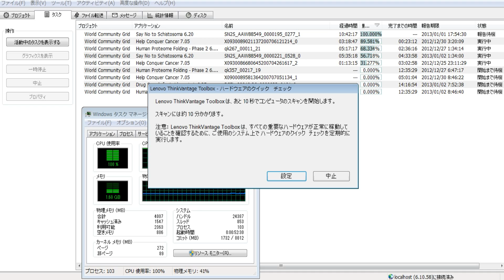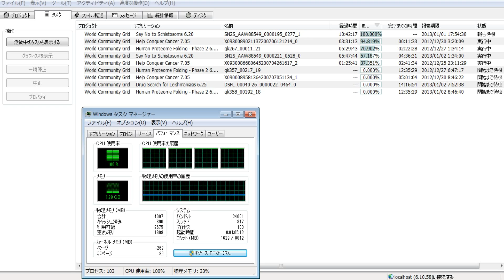分散コンピューティング1714